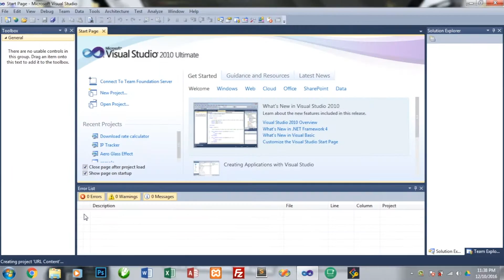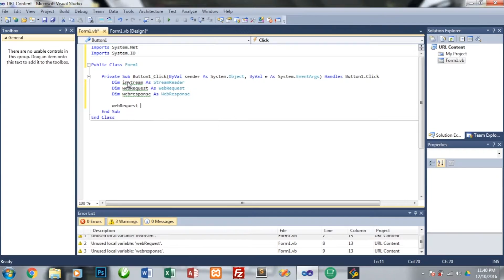VB NET - URL Content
Creating URL Content

Share your links over the internet and Get PAID

This video teach how to create Chat Application, application is complete project.

Chatting is based on Server with Console application and Clinet with Windows Form application which are connected together.